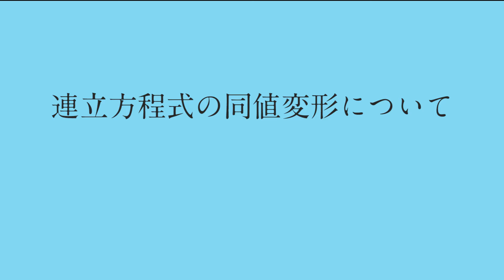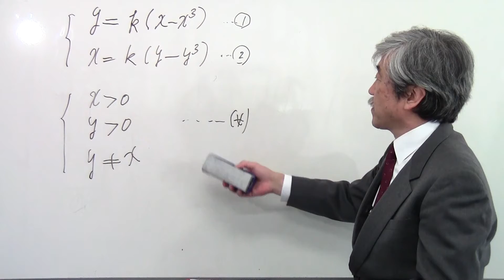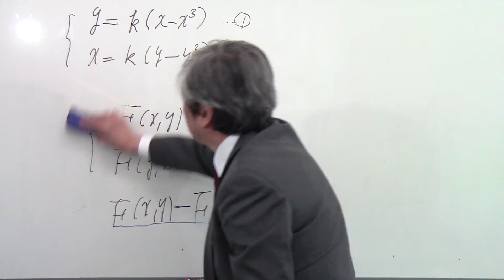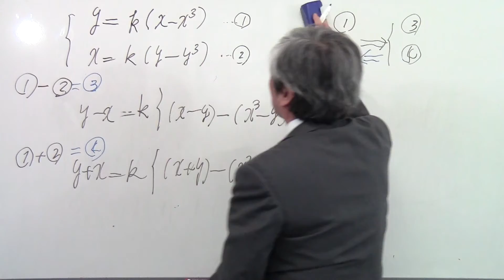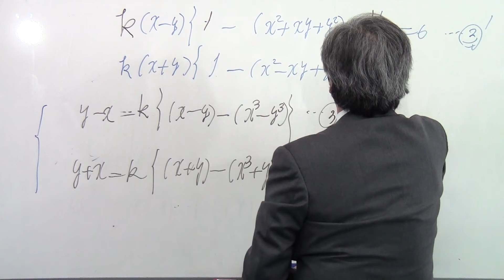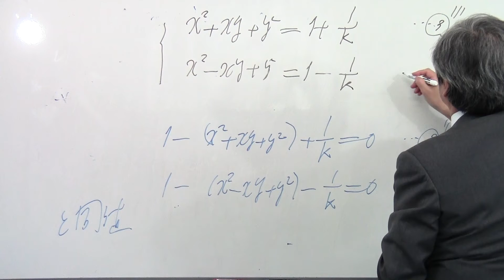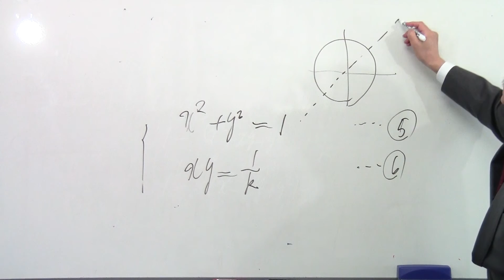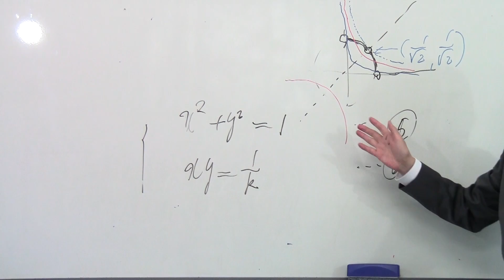長岡先生の映像授業017【連立方程式の同値変形について】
長岡亮介先生の数学の授業です。
長岡亮介先生の数学サイト